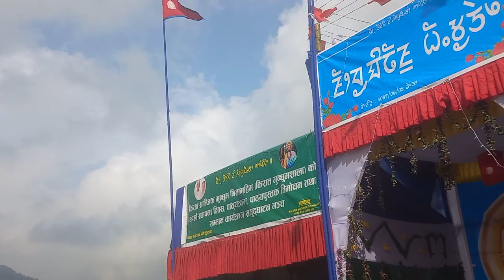किरात धर्मगुरुले किरात भाषा लिपि उत्थानको बारे यसो भन्नुभयो